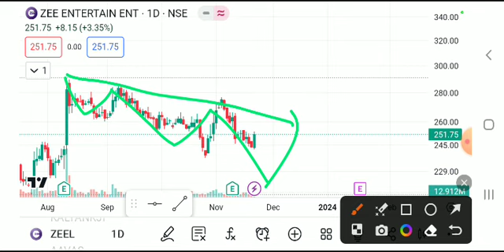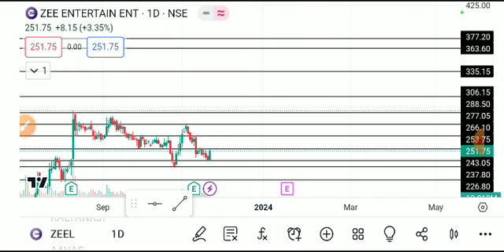ZEE ENTERTAINMENT SHARE LATEST NEWS TODAY,ZEE ENTERTAINMENT SHARE ANALYSIS,ZEEL SHARE TARGET